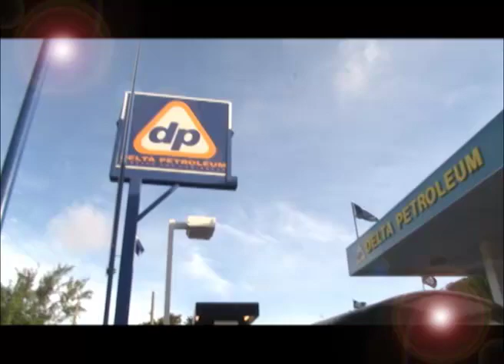All Star ad